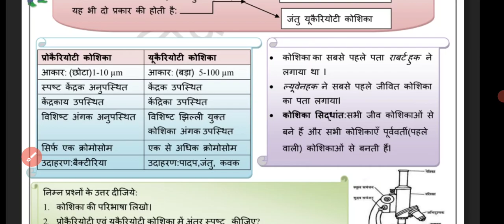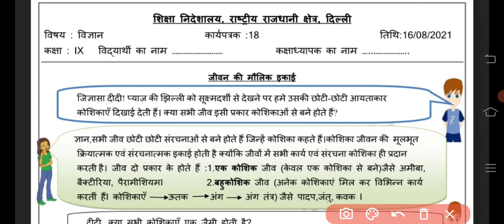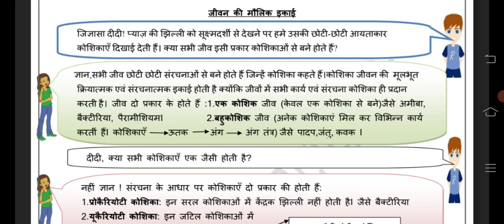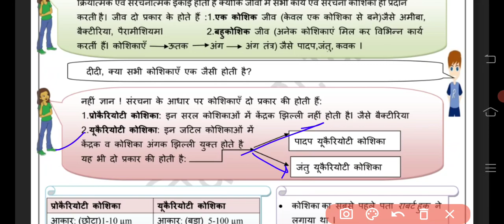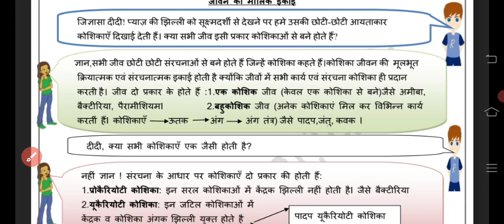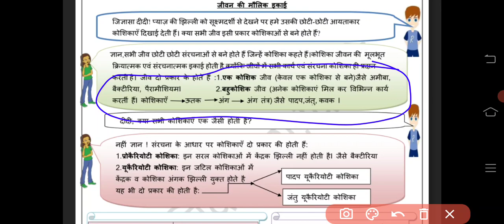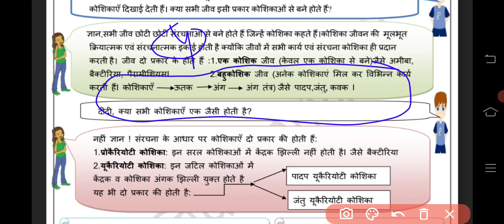9th Class, विज्ञान(Science), Worksheet no 18, date : 16/08/2021, Monday